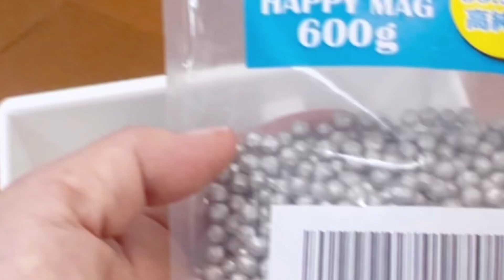【キッチンの片付け】一年後の台所の実態！／アラフィフ団地暮らし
■ バツイチアラフィフの一人暮らしの部屋を片付けました。
キッチンを片付けて一年が経ちました！
リバウンドしていないかどうか
確かめに行ってきました！

ついでにプチ模様替えもしてきちゃいました！

一年前のキッチン、
【築40年の古い団地】汚部屋からカントリーキッチンへ変身！／アラフィフ一人暮らしキッチンを片付ける！

【古団地の片付けの一年後】リビングのその後リバウンドしていないのか！／アラフィフ一人暮らし

一年前リビングを片付けた動画
【古団地の片付け】築40年の部屋をカントリー風に！／アラフィフ一人暮らし／ダイソーの収納

🟥【関東の方限定】
お片付けと買い物同行しています。

【全国】
リモートで片付けサポートもしています。

ご依頼は、概要欄のTwitterとInstagramのリンクからお願いします。

■Instagramのメッセージ
yumie365

🌸スッキリとした綺麗な部屋の撮影をさせて下さい。
無印で整ったお部屋、韓国風雑貨いっぱいの部屋、
趣味の物で囲まれた部屋
カフェみたいな部屋など。
素敵なお家をのご紹介させていただく企画をスタートしました。

ぜひYouTube撮影をさせて下さい。
顔出しなしで結構です。
ご協力をよろしくお願いします！